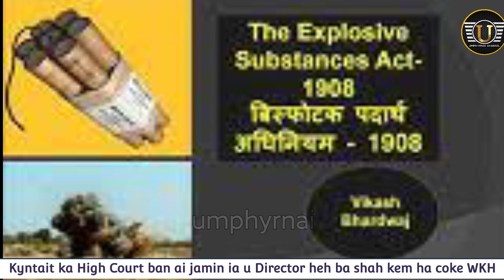Kyntait ka High Court ban ai jamin ia u Director ba donkti ha ki kam benami iaki coke factory 🤝💪